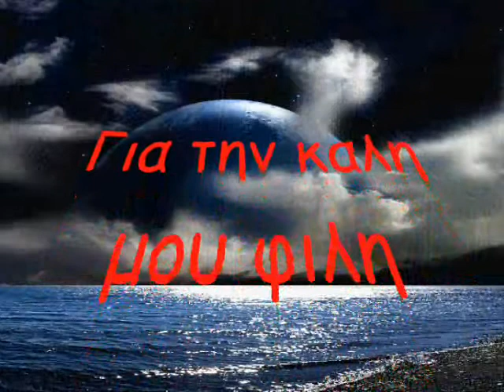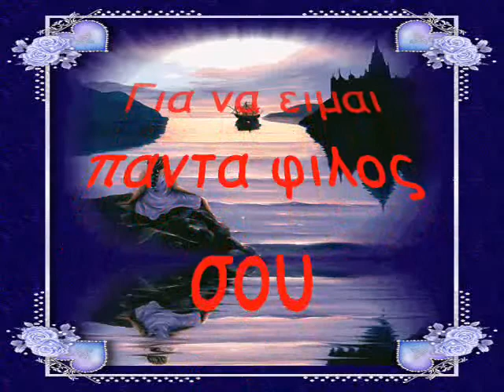C Real Θα περιμενω